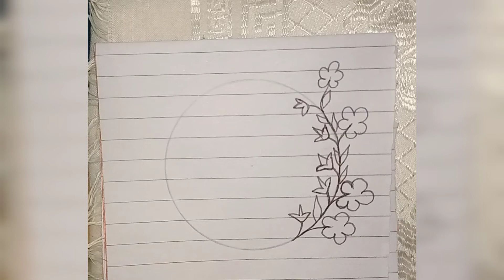Drawing and Art on a Circle |Part 3 |Drawing Maker.